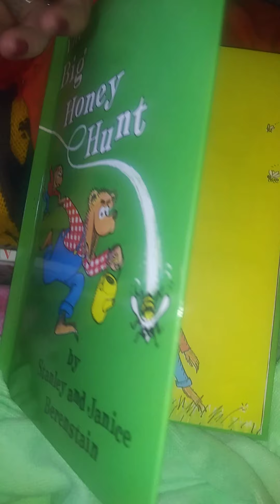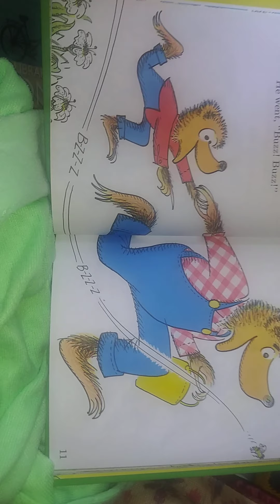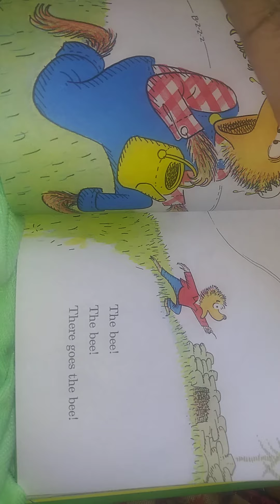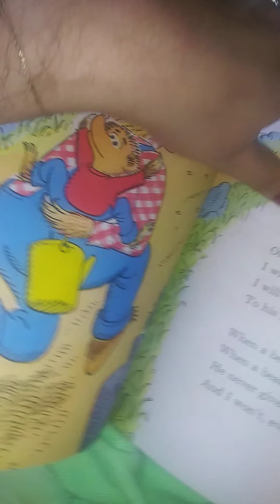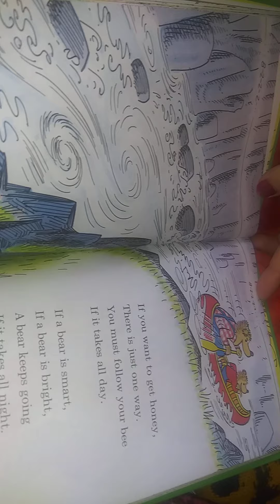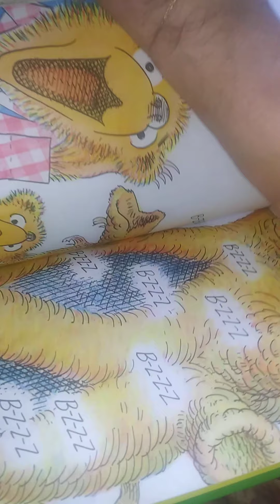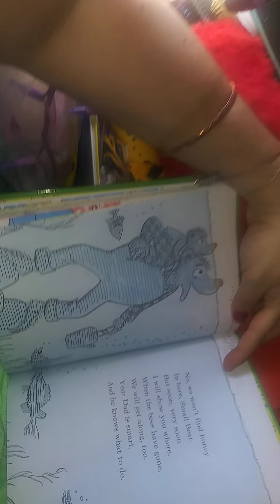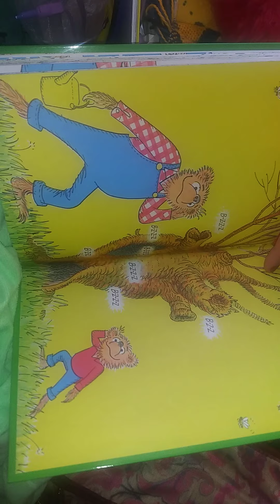Suki Toons Storytime The Big Honey Hunt 05 14 2020